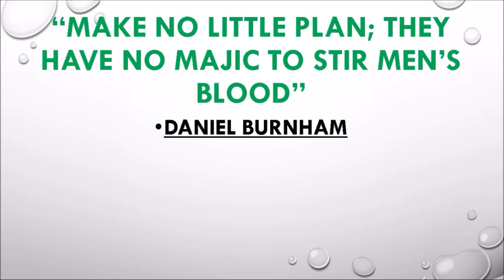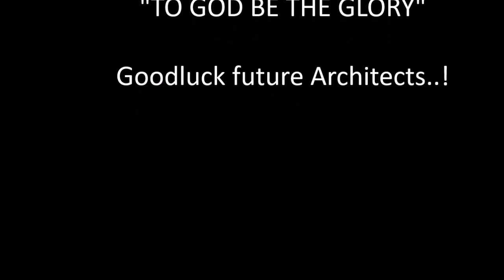architect dictums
special qoutes may appear in the licensure exam in architecture so please watch this video.